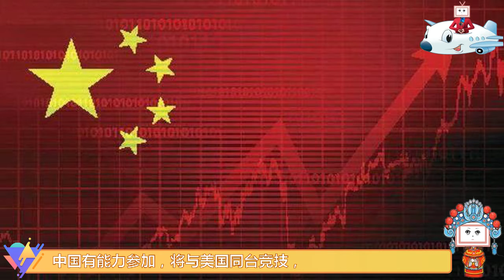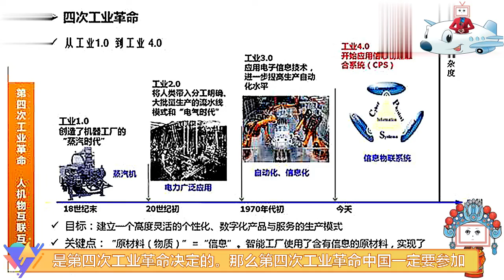6全球价值链重塑对中国的机遇与挑战 中国工业化重装崛起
6全球价值链重塑对中国的机遇与挑战 中国工业化重装崛起